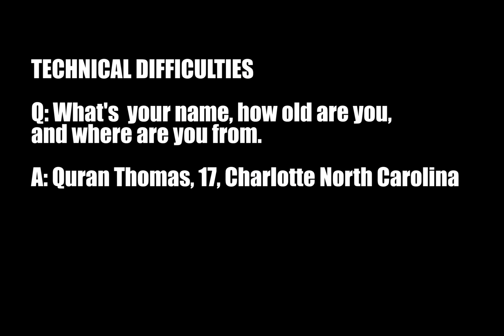The Dirty Interview | POINTLESS INTERVIEWS [OVER THE PHONE]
I got a hold of Quran Thomas a.k.a Dirty Butt the legend, and secured this very rare interview, where he talks about most of the things that inspire him, and get him going, So I welcome you to the amazing life of... DIRTY.